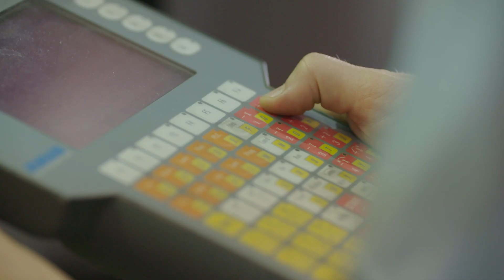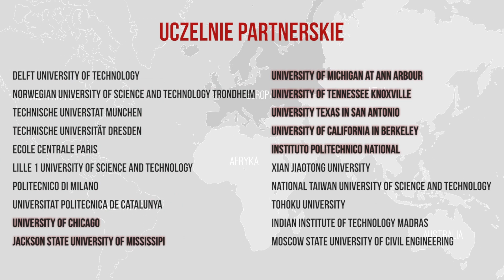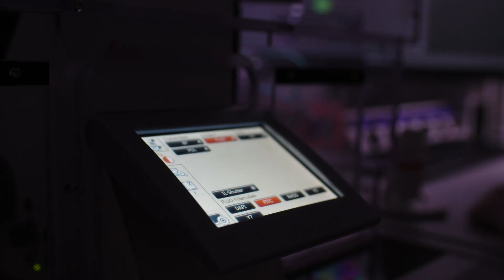Film informacyjny o Politechnice Wrocławskiej (2020 r.)